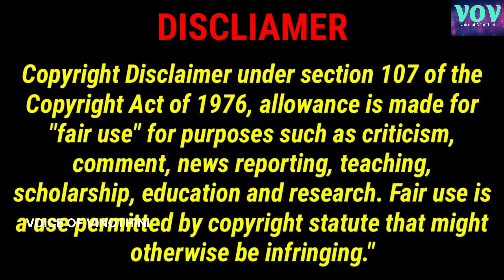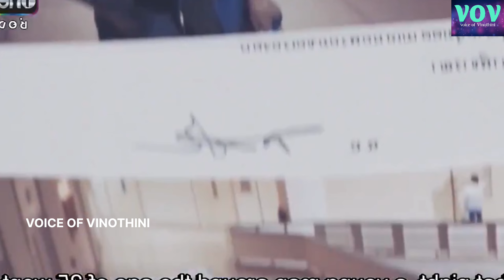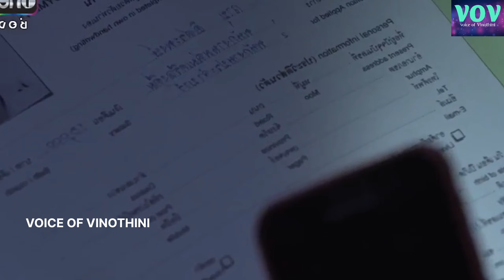HIT-MANLOVE STORY ❤️ || THAI DRAMA || VOV TAMIL DRAMAS REVIEW